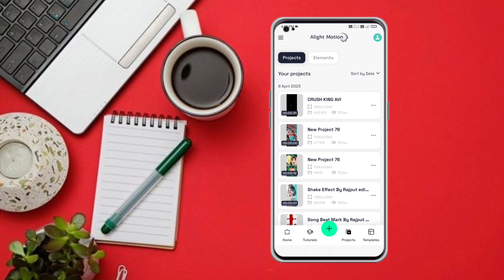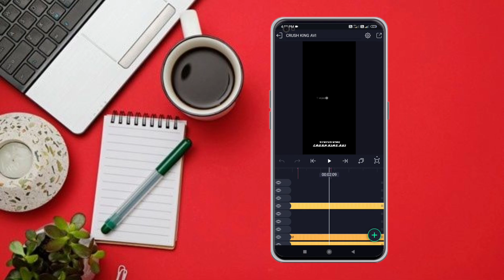Bengali old dj song jiboner eto Gulo Din kategalu Aka Aka ! alight motion video editing🥰🥰🥰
Bengali old romantic song jiboner eto Gulo Din kategalu Aka Aka ! alight motion video editing@crushkingavi

🙏🙏এই ছোটো ভাই টা কে প্লিজ সবাই সাপোর্ট করো

তোমাদের জন্য কষ্ট করে ভিডিও বানাছি 🙏🙏

👉তোমাদের একটা লাইক আর কমেন্ট শেয়ার

   ⬇️⬇️   🌹🌹  Please Support Me🌹🌹 ⬇️⬇️
Editing ApK
Alight Motion
Kinemaster
Inshot
VN
Youcut
Vita
PixelLab
PicsArt

Xml beat file link 👇👇👇
Na

XML Shake effect link 👇👇👇
Na
Song download link 👇👇👇

Na

only.

use